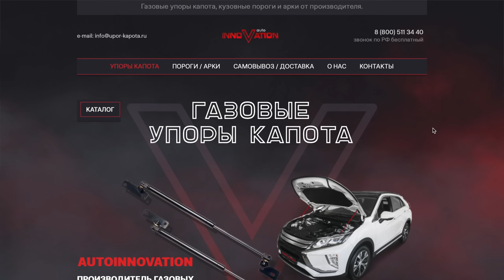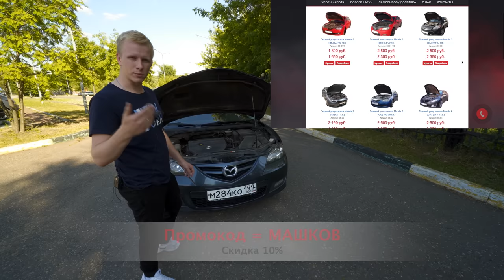ЧТО КУПИТЬ НАДЕЖНОЕ ДО 500,000р? МАЗДА 3 ПРОБЕГ 185К ОДИН ВЛАДЕЛЕЦ с 2008г. РЕАЛЬНЫЙ ОТЗЫВ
Если вы задаетесь вопросом, а что купить на вторичке надежное и до 500,000р то вот вам вариант! Данная машина НЕ продается. Человек владеет ей с 2008 года и вот что он о ней говорит!
Хотите принять участие и рассказать интересную историю о вашем автомобиле? Пишите!